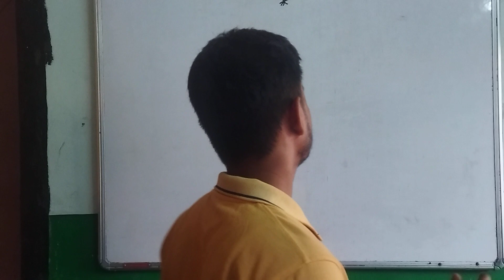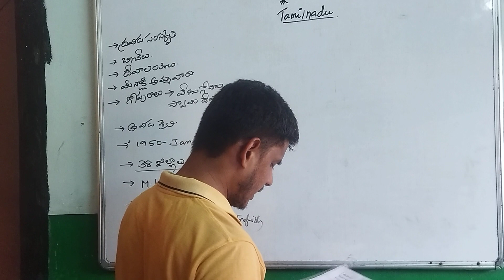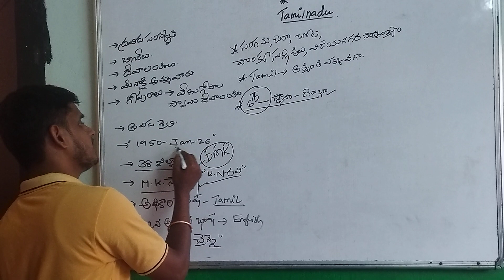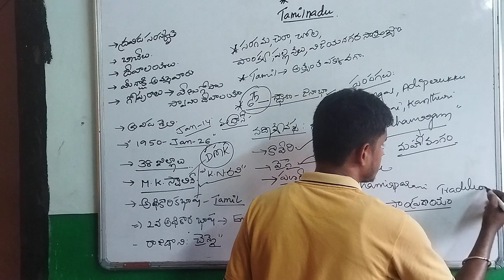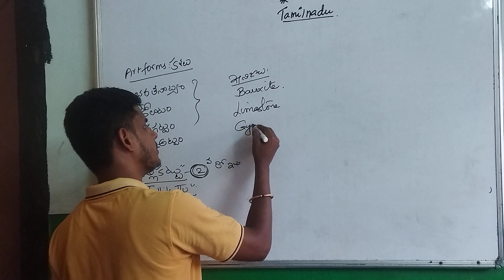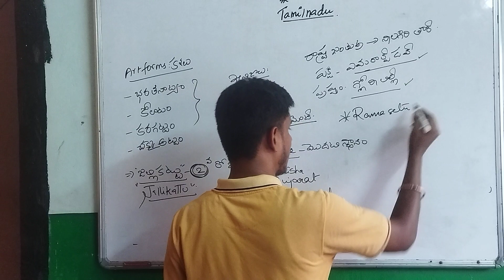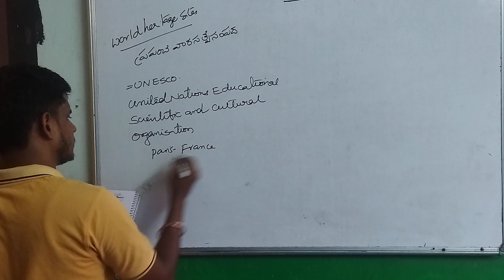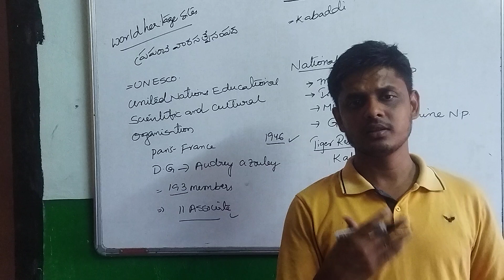SSC MTS@GK(TAMILNADU)@ SSC MTS/APPSC/AP POLICE/ AP SUB INSPECTOR..